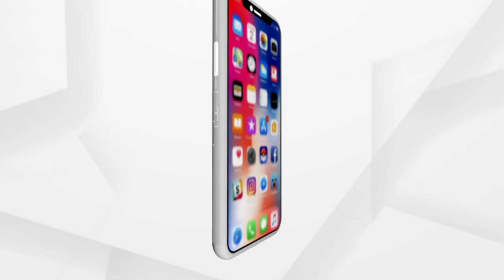କୋଭିଡ ପାଇଁ ଫିକା ପଡିଛି ଗଣ ପର୍ବ ରଜ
ସେଥିପାଇଁ ଘରେ ରହି ରଜ ପାଳିଛନ୍ତି । କେବଳ ସେତିକି ନୁହେଁ ଗାଁ ଗହଳି ତଥା ରାସ୍ତାଘଟରେ ବି ଏଥର ଦୋଳି ଖେଳ ଦେଖିବାକୁ ମିଳିନି । ତଥାପି କେହି କେହି ଘରେ ରହି ଏସବୁ ନିଆରା ଢଙ୍ଗରେ ପାଳନ କରିଛନ୍ତି